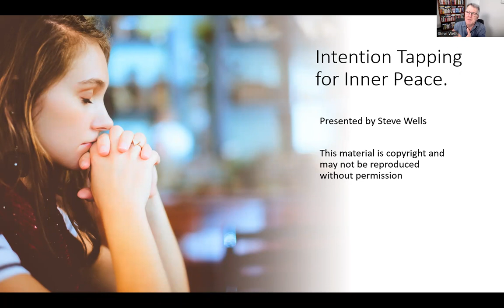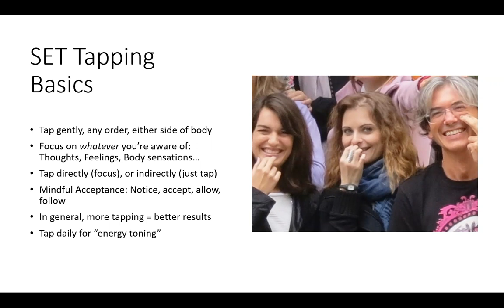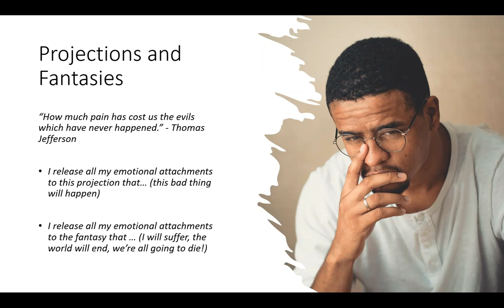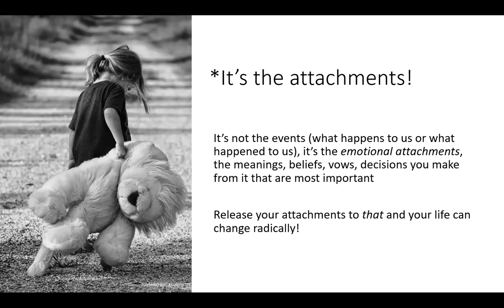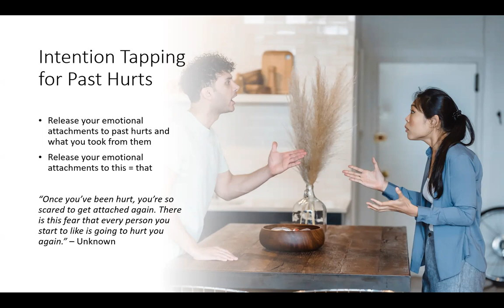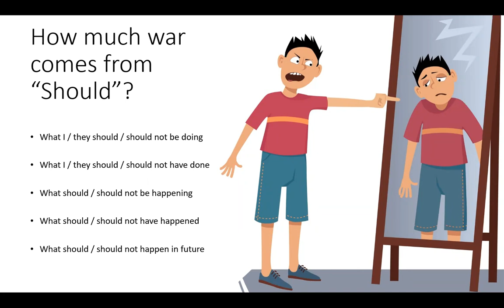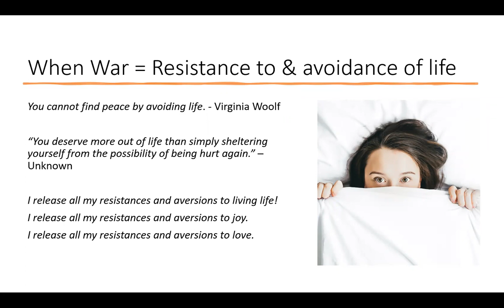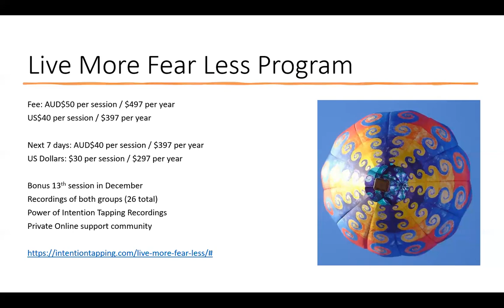Intention Tapping for Inner Peace Webinar by Steve Wells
In this webinar Steve Wells outlines and demonstrates how to use Intention Tapping to free yourself from the stress of living in a world which always seems to be at war, where everyone seems to be offended, outraged, angry, or upset at someone or something. Learn how Intention Tapping can also help you calm the inner war with your critical, judging and warring thoughts and feelings. Learn experience more peace within, the starting point for peace in the world.

Intention Tapping combines a simple process of tapping on acupoints on the body with specific intentions to the unconscious mind. This gentle process often leads to rapid positive shifts in how you think and feel, connects you with your inner resources, & empowers you to approach life's challenges from a place of calm & clarity.

Want to learn and experience Intention Tapping?
Steve has created an exciting new group self-development program Live More Fear Less which includes monthly live group Intention Tapping sessions to help you manage stressful world events as they happen, and support you in living your life more fully by focusing on key life areas we all need to address.

There's also the chance to join an Intention Tapping level 1 Workshop and learn the essentials of using this amazing approach to help yourself and others,which is also the first step towards certification as an Intention Tapping practitioner.  You can find details here of all coming workshops and events